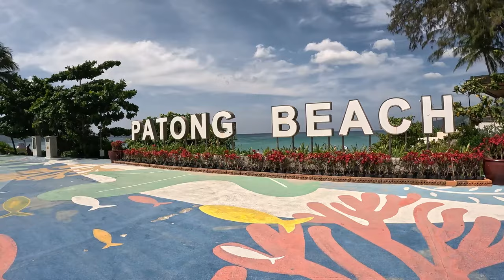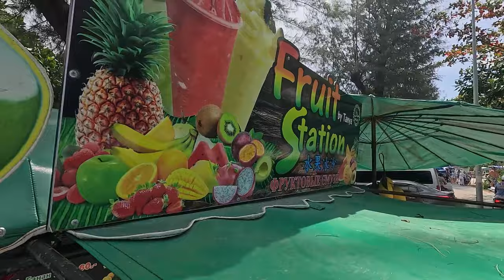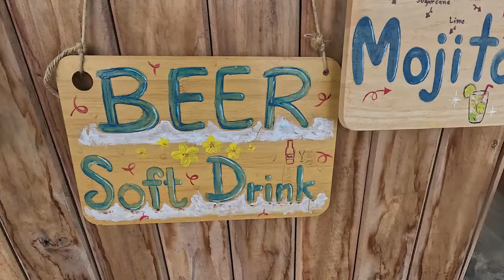Phuket 🇹🇭 Patong Beach Walking Tour Thailand in Full HD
Patong’ Beach is a 3 Km strip of golden sand is one of the most popular beaches in Phuket. It has plenty of parasailing and jet ski operators, boat drivers, beach vendors and masseuses approaching travelers who are relaxing on the sand.
On the other hand, Patong (and in particular Bangla Road Phuket) is about as seedy as Phuket gets, to say nothing of the fact that it's far from the best beach in Phuket. If you're asking “what is Patong like?”, there's a high chance you might not like the answer.